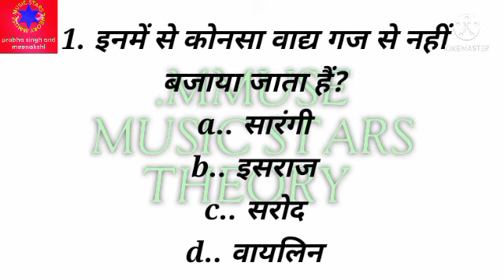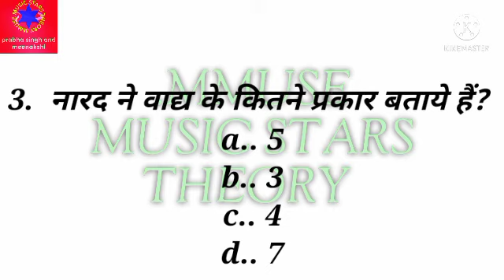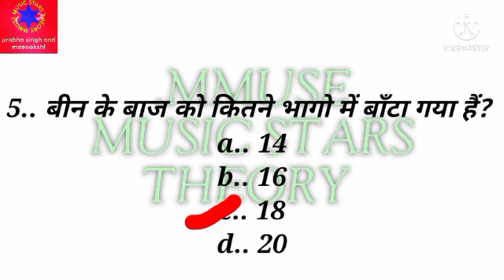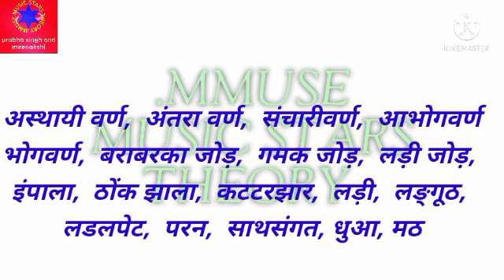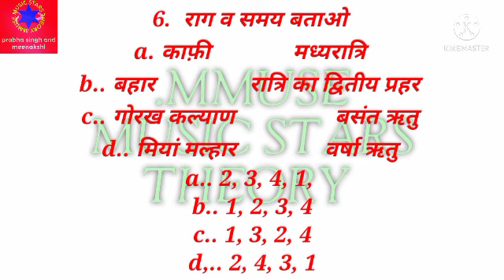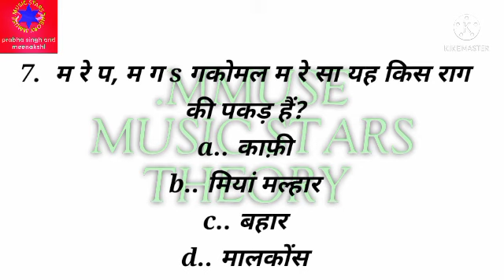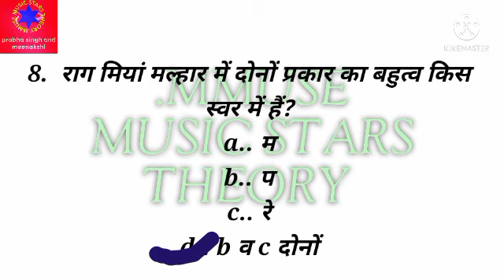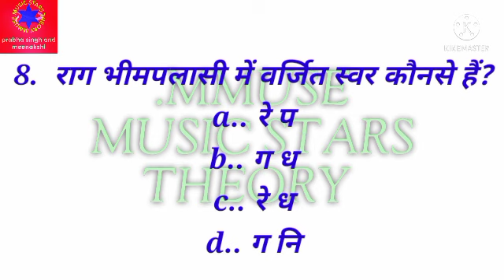ugcnet important que || by mmuse music stars theory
सभी संगीत प्रतियोगिताओं की
तैयारी करवाई जाती हैं
ugcnet, nvs, kvs
dssb, ugcnet
first grade

tgt, pgt